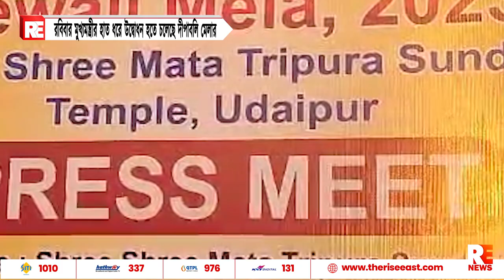রবিবার মুখ্যমন্ত্রীর হাত ধরে উদ্বোধন হতে চলেছে দীপাবলি মেলার